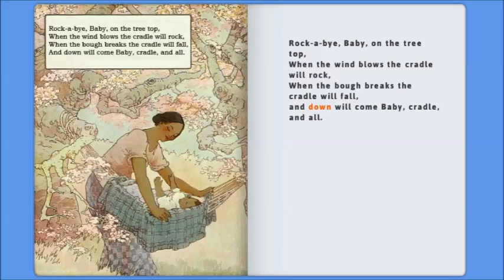Rock a bye, Baby, on the tree top